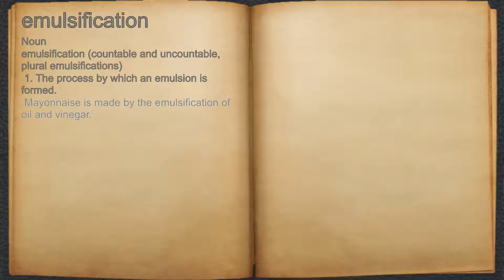What does emulsification mean?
A spoken definition of emulsification.

Intro Sound:
Typewriter - Tamskp